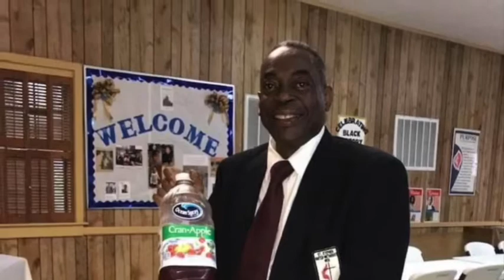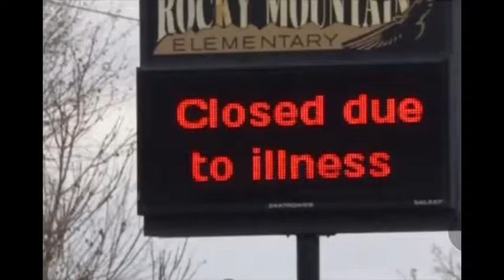Who Do You Say I Am?